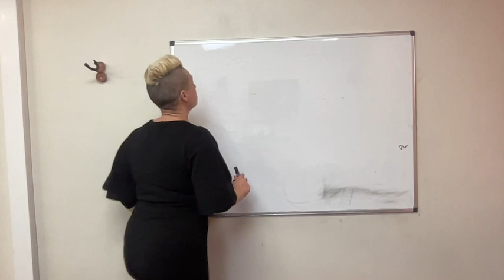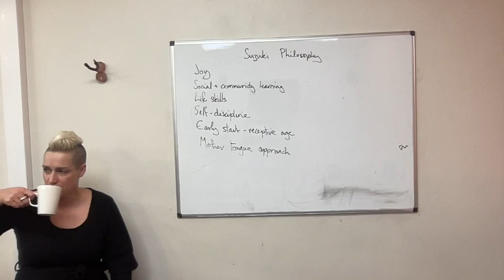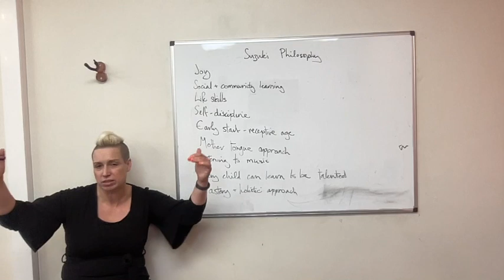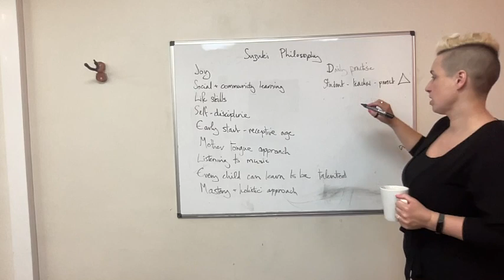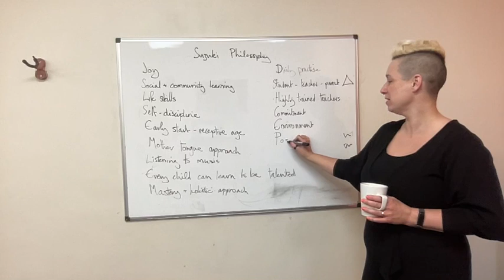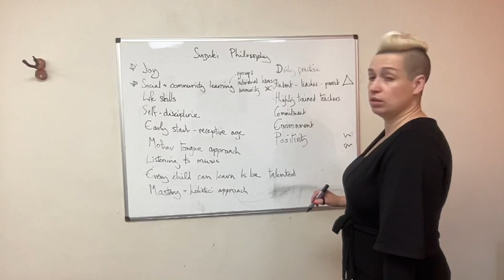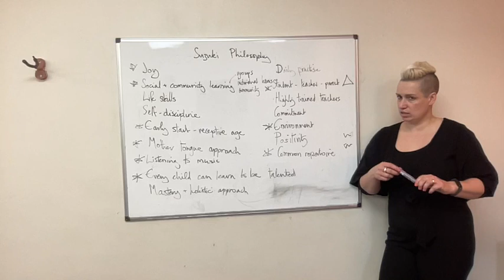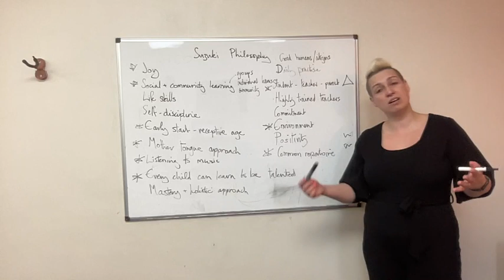Suzuki Philosophy review with Kate Conway at Suzuki Hub teacher training, 23.1.24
Kate and her trainees discuss the component parts of the Suzuki philosophy and approach